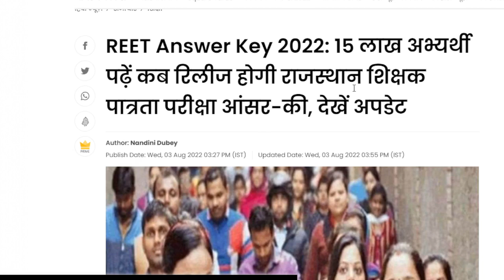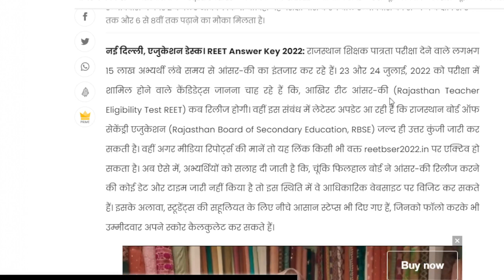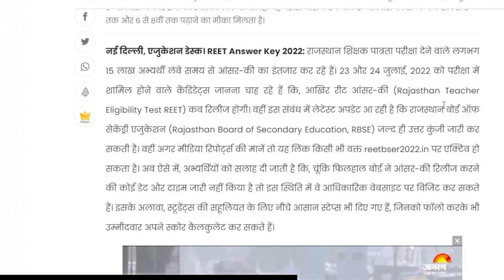Reet answer key 2022, reet news today, reet official answer key 2022, reet answer key, reet 2022